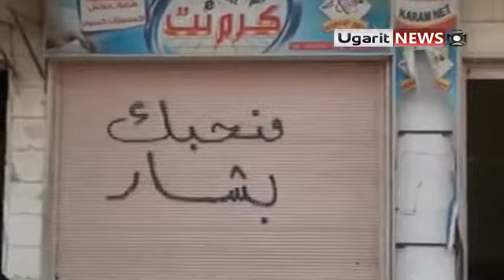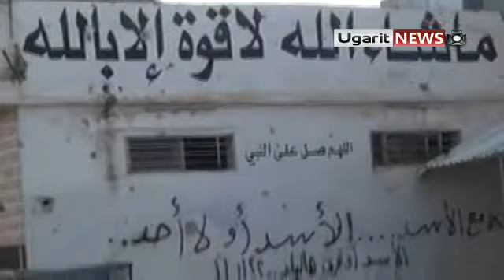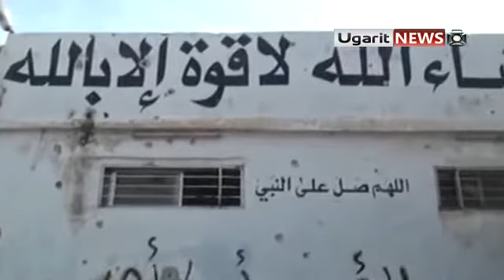15 2 Daraa أوغايرت الجيزة حوران , معارك تحرير حوران تحرير حاجز الساحة ج5